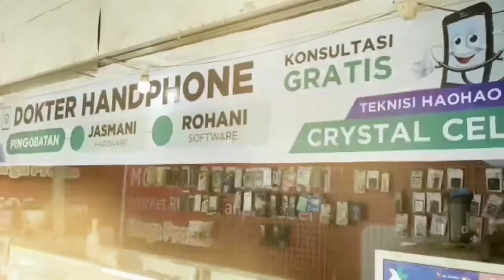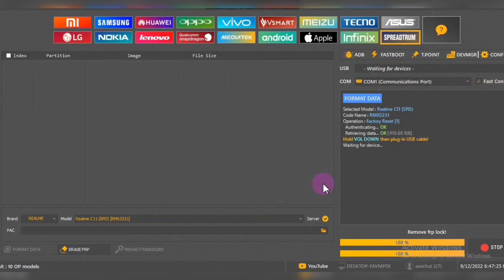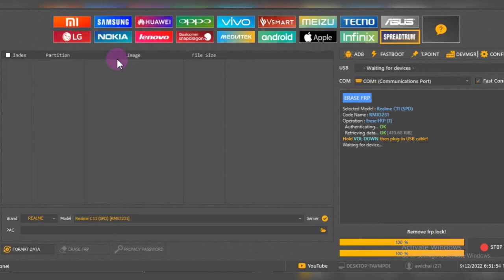realme C11 2021 Rmx3231 format reset kunci layar / hapus Frp bypass